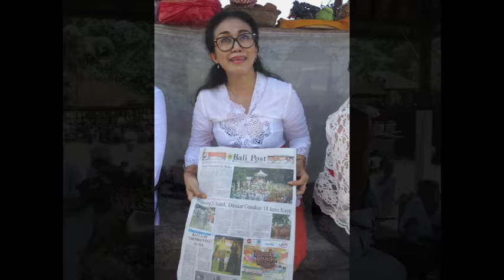NYUNGKEM AND NGANYUT CEREMONIES OF IDA PEDANDA GEDE MADE GUNUNG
Geria Gede Kemenuh Purnawati
Blahbatuh, Gianyar, 22 July 2016